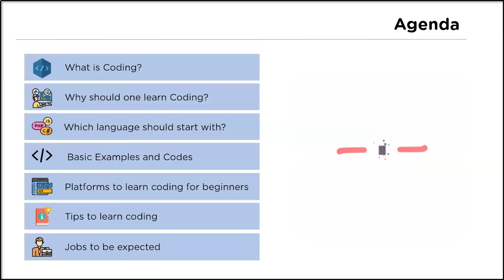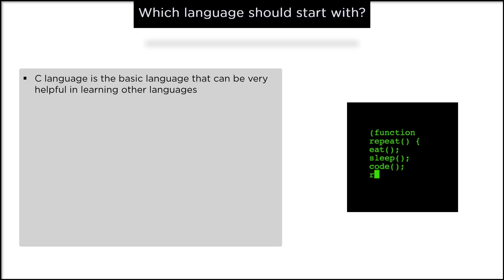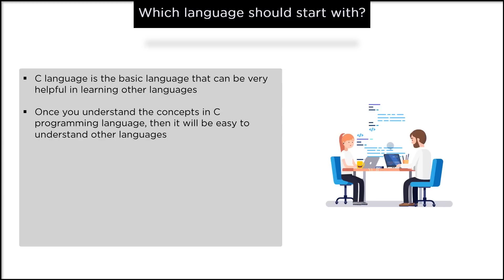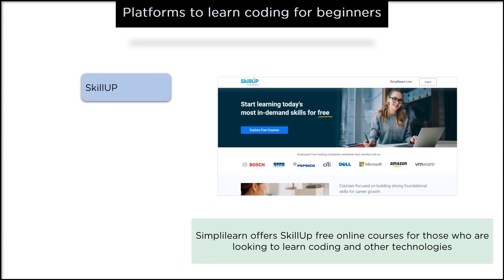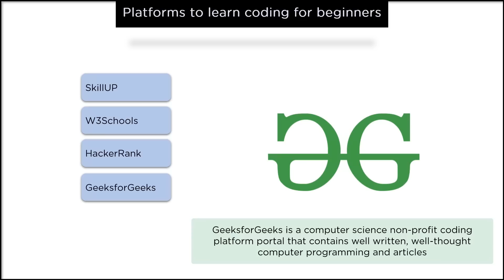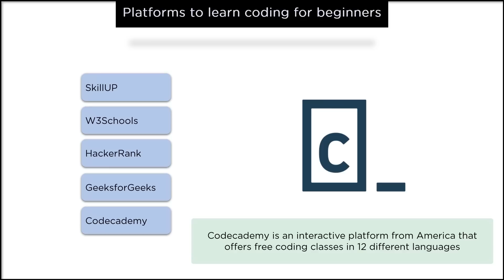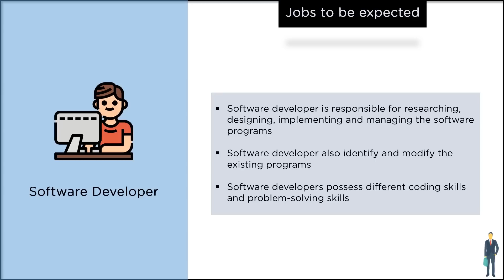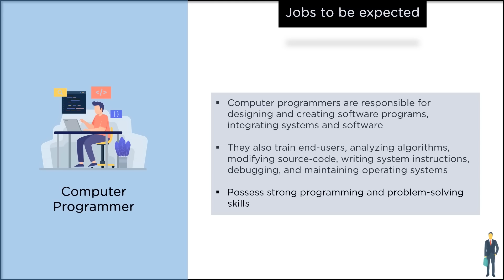Coding For Beginners | How To Start Coding | Learn Coding For Beginners | Coding Basics |Simplilearn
This video on Coding For Beginners will help you get an idea on how to get started with the fundamentals of coding. The video lessons in this tutorial are designed and organised to help in the crucial steps of coding for beginners. This coding for beginners video lesson also includes some practical examples to help with Coding For Beginners and how it works in real-time. The includes tips and top platforms preferred to learn coding for beginners.

Technology has grown much in the present and is making a significant impact on careers. All those technologies came from developing new software and products that require a lot of coding and programming. Coding and programming are languages that help in the development of software and products. Coding is the process of passing instructions to communicate with a computer using programming languages. It also helps to pass actions and methods to the computer and instructs what to do and how to do it in a detailed manner.

Best Websites for Coding for Beginners

1. SkillUp platform is offered by Simplilearn Solution Private Limited to help in coding for beginners It offers free online courses for those who are looking for better content. SkillUp also offers live webinars with the professional to help in the growth of the technology.

2. W3Schools is a freemium educational website for learning coding for beginners derived from the world wide webcreated in 1998.

3. HackerRank is a technical company that focuses on competitive programming and coding for beginners. It helps in hiring for other companies and helps in delivering good content.

4. GeeksforGeeks is a computer science non-profit organization that contains well written, well-thought computer programs and articles to help in coding for beginners.

5. Codecademy is an American online interactive platform that offers free classes on coding for beginners on 12 different programming languages.

✅ Skills Covered
- Agile
- Git
- SQL
- Core Java
- Spring
- Spring Boot
- HTML and CSS
- AWS
- Docker
- Jenkins
- JavaScript
- ReactJS
- Cucumber
- Maven JSP
- JDBC
- MongoDB
- JUnit